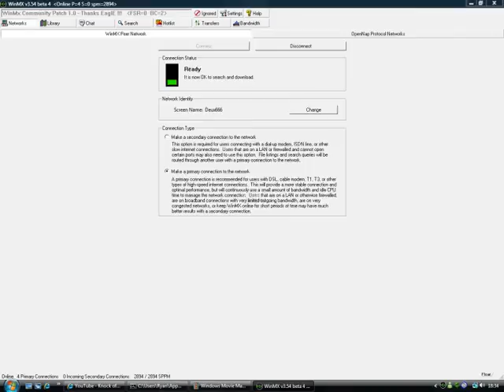Winmx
See ya knock off nigel